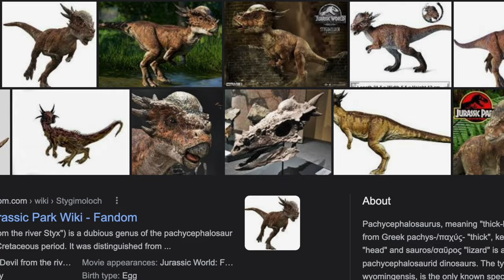Dinosaur DNA: Lost Forever?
Hey there, Dylan Curious here from "Curious Reactions." Today, I'm delving deep into the fascinating world of prehistoric life. Let's start with the Triceratops and Sinoceratops. These magnificent creatures represent separate branches of the Ceratopsia family. The Triceratops, known for its prominent brow horns and shorter nose horns, contrasted with the Sinoceratops, which had larger nose horns and shorter frills. It's incredible to think that while Triceratops roamed North America, Sinoceratops was making its mark in China. This geographical separation underscores the diversity of life during the late Cretaceous Period.

Now, let's talk about the new apex predator introduced in the latest movie: Giganotosaurus. Larger than the Tyrannosaurus Rex, this massive theropod measured up to 45 feet long and belonged to the Carcharodontosauridae group. Its reign in the Southern Hemisphere, particularly in Argentina, highlights the diverse predatory landscape of the Cretaceous.

Moving on to the Paleozoic era, we come across the fascinating Dimetrodon. Not a dinosaur but more closely related to mammals, these creatures had distinctive sailbacks and sprawled-out legs. The purpose of their sails? While temperature regulation is a common theory, I believe it was more likely for display, a prehistoric way to intimidate rivals and attract mates.

As for extracting DNA from ancient creatures, the reality is quite different from what we've seen in movies. DNA decays too rapidly for us to extract from a 45-million-year-old Brachiosaurus. Even with the discovery of soft tissues like blood cells and medullary tissue, the elusive DNA remains absent. This brings us to the ambitious project of possibly bringing back the woolly mammoth in a Yukon park, where scientists are experimenting with the idea of an Ice Age ecosystem revival.

My personal favorite, the Quetzalcoatlus, stands out among pterosaurs. With a wingspan extending from a fingertip to an ankle, these giants could soar incredible distances. Despite debates about their flying capabilities, I envision them taking off with a powerful thrust and gliding gracefully across ancient skies.

But did dinosaurs like Pachycephalosaurus really engage in headbutting contests like modern-day big horn sheep? Scientists are divided. Some finite element analyses suggest their heads and necks could withstand such impacts, but others argue their structure was more suited for side-butting. It's a mystery still shrouded in debate.

Lastly, let's bust a common myth: the Stegosaurus and Tyrannosaurus never coexisted. They were separated by a staggering 75 million years. It's mind-boggling to think that we're actually closer in time to the T-Rex than the T-Rex was to the Stegosaurus. Dinosaurs' dominance over such an extensive period truly showcases the ever-evolving nature of life on Earth.

So there you have it, folks – a journey through time, exploring the wonders of our planet's prehistoric past. Stay curious, and keep exploring the mysteries of our natural world!